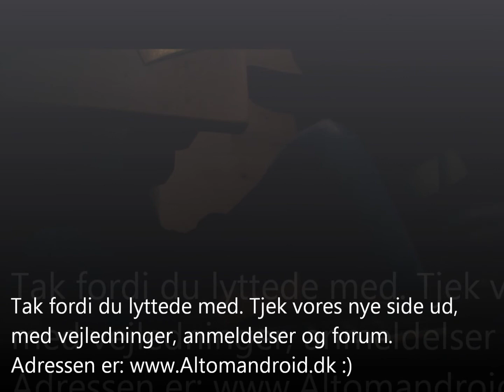Lydoptagelse med LG Optimus 2X